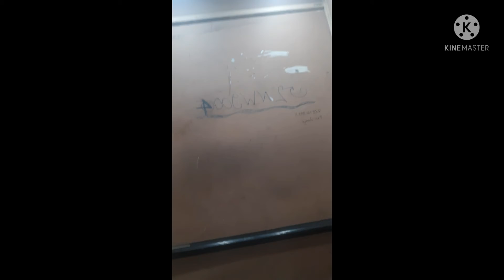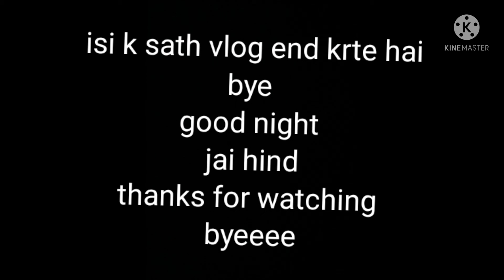kya special rhega 14th November k din....hmara toh surprise haii or aapka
kya special rhega 14 November k liye